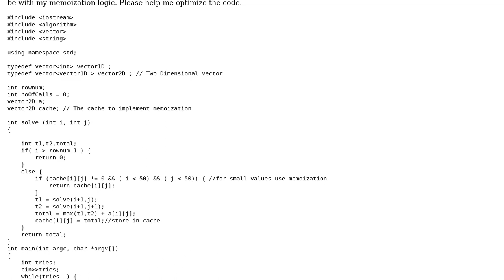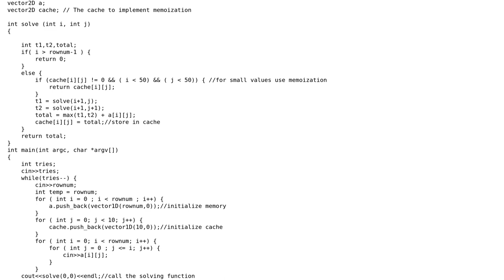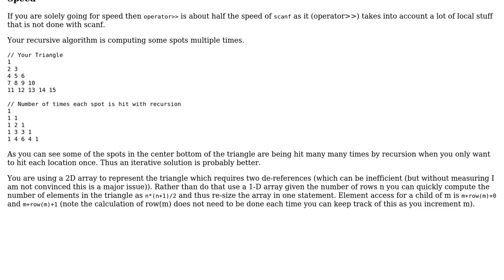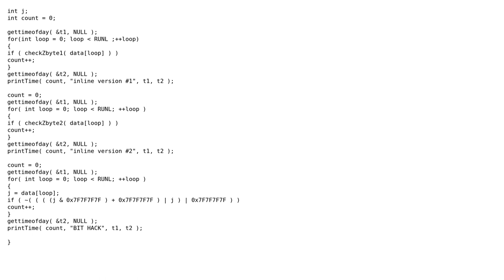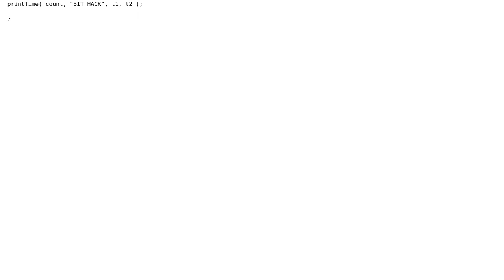Code Review: Memoization-based puzzle solution - sums in a triangle (3 Solutions!!)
Code Review: Memoization-based puzzle solution - sums in a triangle

With thanks & praise to God, and with thanks to the many people who have made this project possible! | Content (except music & images) licensed under CC BY-SA | Music | Images & others | With thanks to user Wade Stone user Martin York user Managu user Jamal user hytriutucx and the Stack Exchange Network Trademarks are property of their respective owners. You are responsible for your own actions.